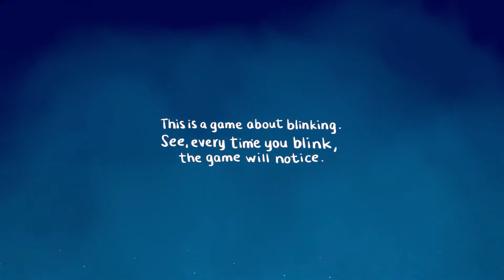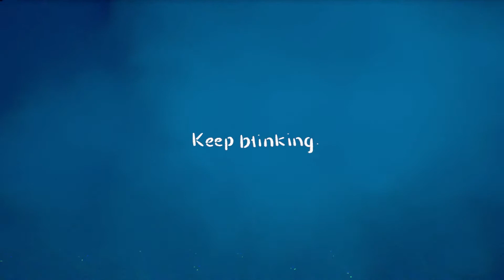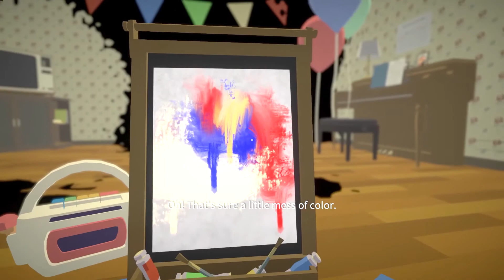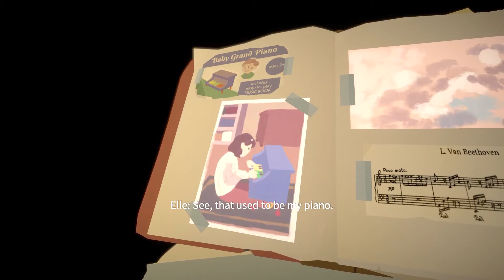The Beauty of: Before Your Eyes -- A game about blinking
Bit different from what I usually do, though I did enjoy making it. Would be interested to hear your thoughts on it.